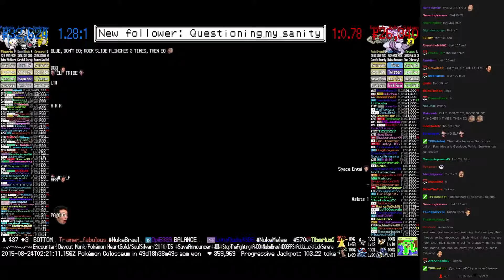Twitch Plays Pokémon Battle Revolution - Match #21543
Match #21543 [Blue: Sandshrew, Lairon, Pachirisu] vs [Red: Geodude, Palkia, Sunkern]